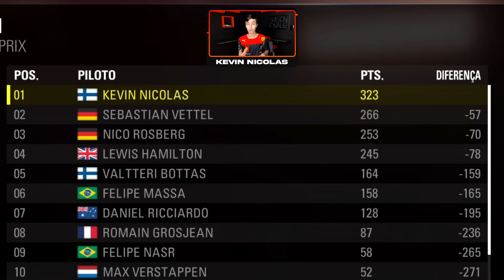A SEASON FINALE DO TRICAMPEONATO MUNDIAL! 🏆🏆🏆 - Modo Carreira (T4 E10) #65 - Primeira Fila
Após o tricampeonato conquistado no Brasil, dentro de casa, vamos para o GP de Abu Dhabi para finalizar a temporada.
Um ano emocionante até certo ponto, de muitos bugs no horrendo F1 2015, mas que buscaremos terminar 2015 com chave de ouro.

0:00 Introdução
3:27 Abu Dhabi - Quali
7:20 Abu Dhabi - Corrida